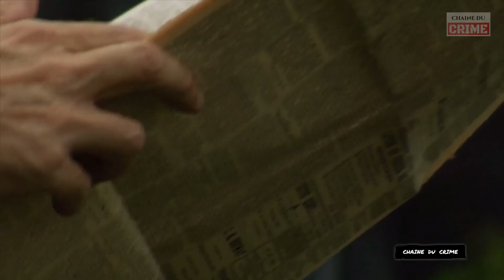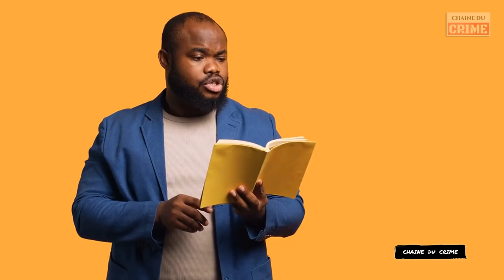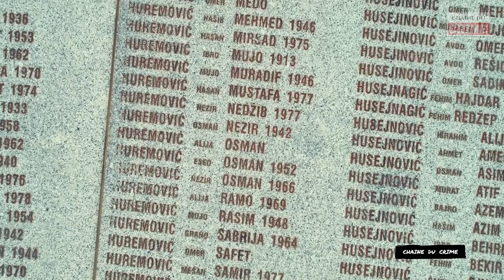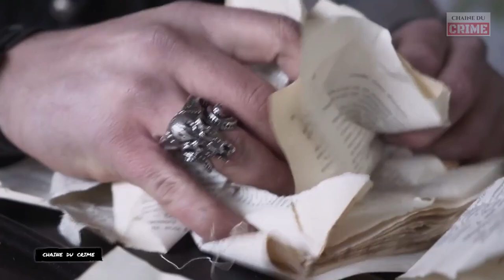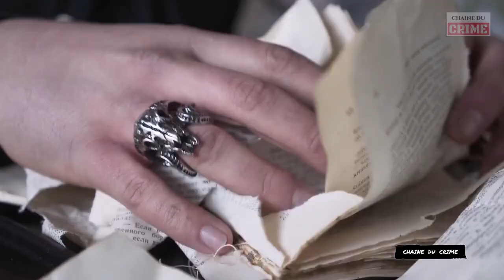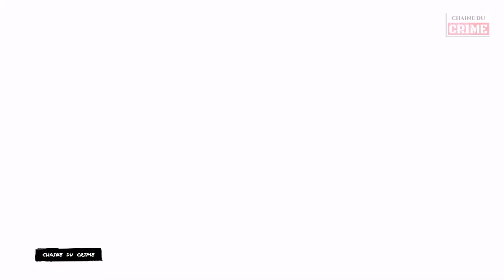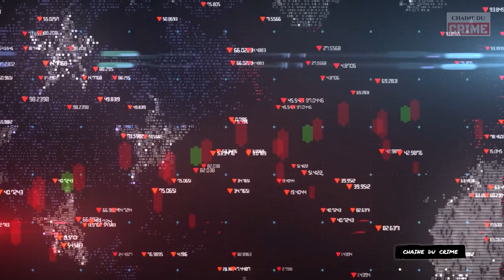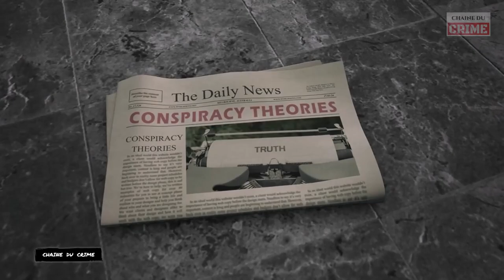James Ruppert et le massacre du dimanche de Pâques